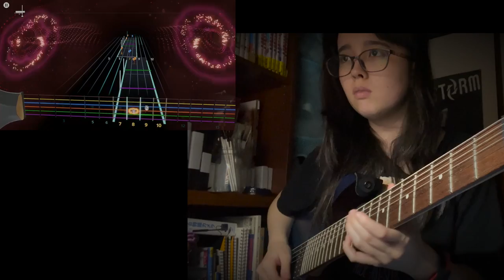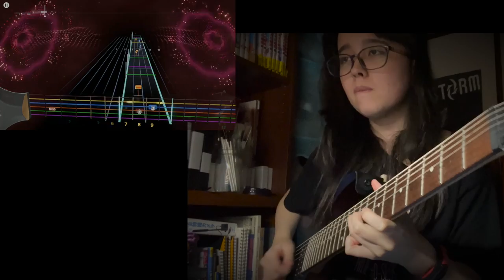Rocksmith+ King Diamond - Black Horsemen キング・ダイアモンド